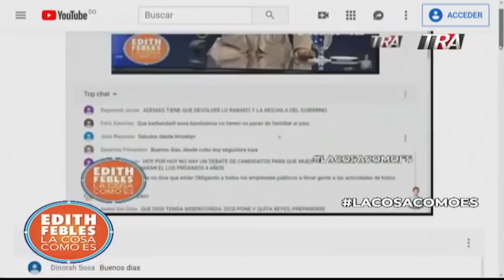El aserradero de un senador y otros beneficiarios de dejar sin protección un parque rico en agua